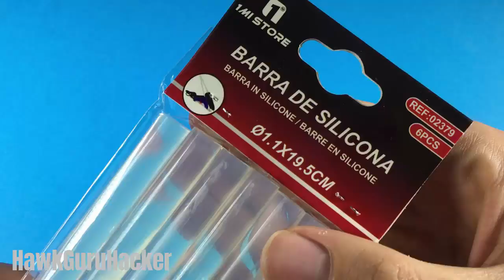3 Crazy Life Hacks with Glue Gun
Hi my friends in this DIY you will see how to make this crazy life hacks with glue gun, very simple experiments you can build in your house with simple things that will surprise you, i hope you enjoy this tutorial and see you in the next video